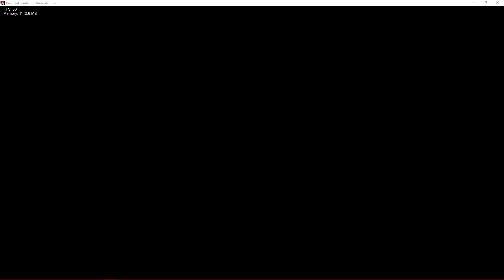bro is police